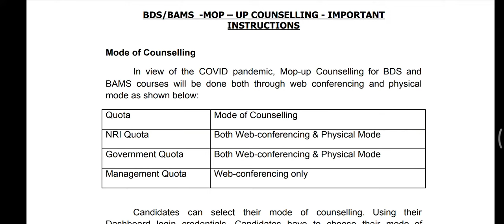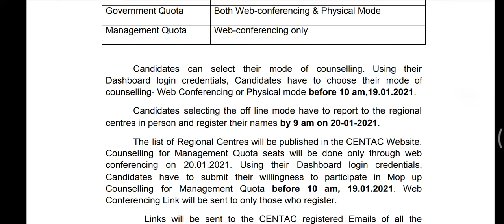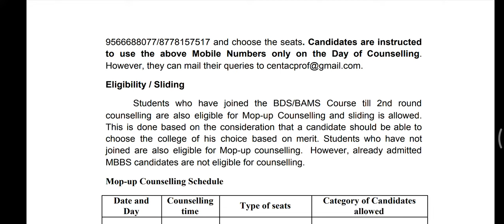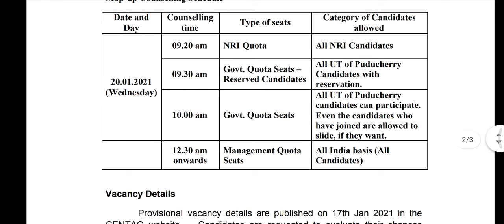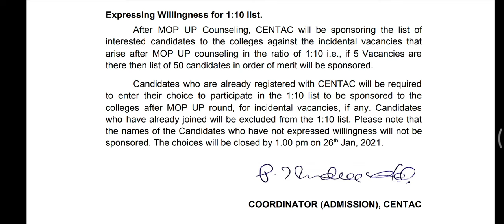MOP Up Round 2 | Schedule